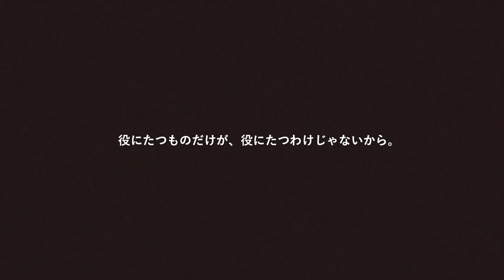大森南朋×長澤樹 ラジオドラマ 「BITS&BOBS TOYKO」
「BITS & BOBS」。それはイギリス英語でとるにたらないもの。でも人生を豊かにするのは意外とそういうものかもしれない。
　『BITS & BOBS TOKYO』は、東京のラジオ局J-WAVE(81.3FM)で毎週金曜25:00-25:30に放送中のラジオ番組。
　クリエイティブディレクター高崎卓馬の書下ろしによる「BITS & BOBS」なラジオドラマとトークをお送りしています。
　現在、デジタル音声コンテンツ配信サービス「SPINEAR」では、豪華俳優陣が出演するラジオドラマパートを配信中。
大森南朋、松田翔太、瀧内公美、篠原ゆき子、上野樹里、佐藤健、伊藤沙莉ら豪華俳優陣が長澤樹と繰り広げるラジオドラマをSPINEARでお楽しみください。